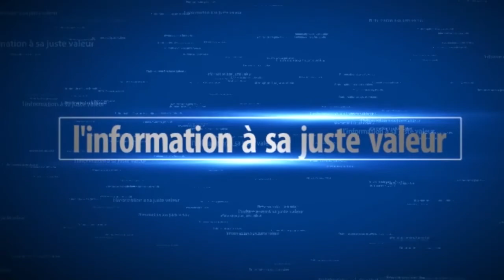Comment reussir avec internet et l'entrepreneuriat : cette vidéo s'adresse aux jeunes sénégalais